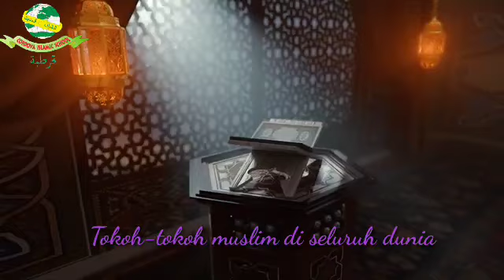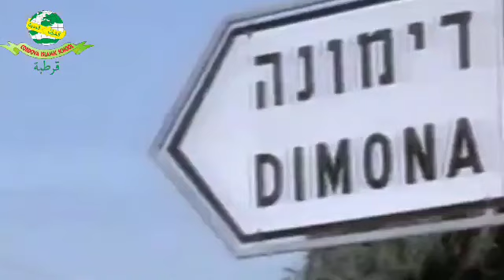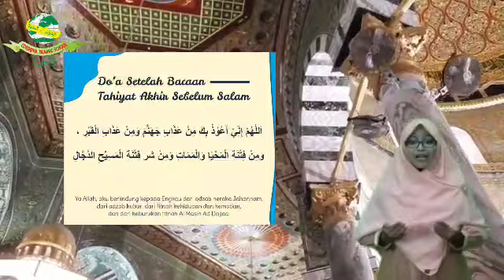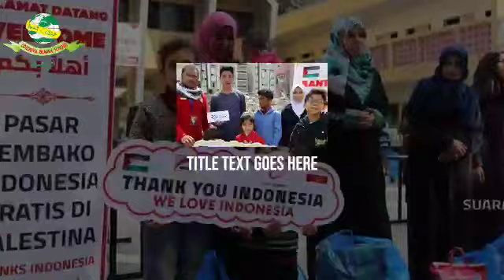Awal Mula Terjadinya Perampasan Tanah Palestine. (Ustadzah Fitri Lestari, S.Pd)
Jejak-jejak Islam pada Ramadhan hari ke 18 ini akan jalan-jalan ke Baitul maqdis.

menceritakan kisah awal mula perampasan negara Palestine, serta menangkap hikmah-hikmah yg terjadii negara tersebut.